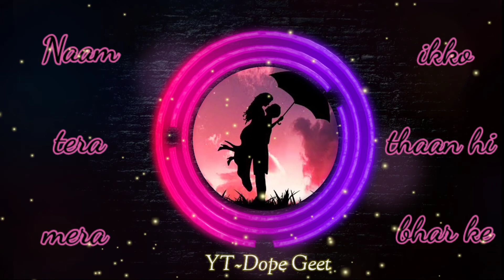Sanjog Song WhatsApp Status | New Romantic WhatsApp Status | mehanga Tainu Suit ni Main de ni Sakda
Sanjog Song whatsApp Status

Original Song - Sanjog
            Singer - Mehtab Virk
             Lyrics - Urs Guri

Lyrics-Jihnu pyar jeha kehnde
Chale tere naal ni
Relation nu hoyi chala
Poora saal ni

Tu mitha mitha bulliyan chon naam suneya
Naam suneya main Guri Guri karke

Aise hunn likhte sanjog rabb ne
Naam tera mera ikko thaan hi bhar ke
Naam tera mera ikko thaan hi

Tere te crush siga mera sohniye
Mainu ni pata si ke tu wife ban’nae
Door rahe chah ajj tak mere ni
Mainu ni pata si ke tu life ban’nae

Dil wale kamre ch likha diary’an
Teri akhiyan ch naam mera padh ke

Ho mehanga tainu suit ni main de ni sakda
Mehanga mera dil ni tu lai le sohniye
CCD de joge paise mere kole na
Gall saari on road keh le sohniye

Sardarni yeh pyar tera changa lagdae
Change reh gaye assi dil tethon haar ke

Saare penging’an ch rakho proposal tussi
Te mere wala pakka karo lock sohneyo
Thodde naal maan mera aur wadh’dae
Main hi jaana tussi mainu kinna chaune ho

Tere bina jeena mainu aukha laghdae
Gall akhda main rabb kolon dar ke